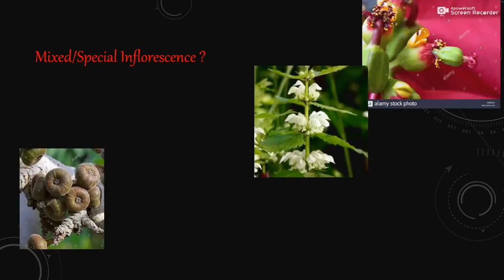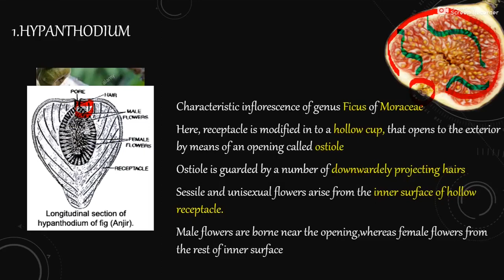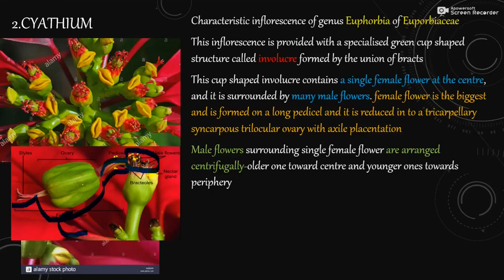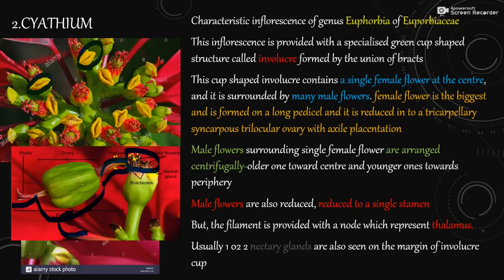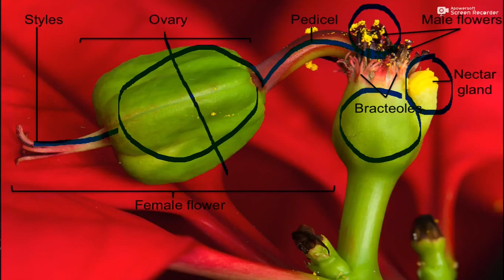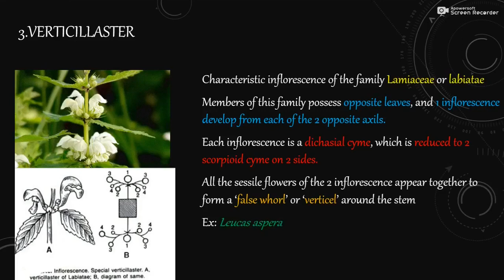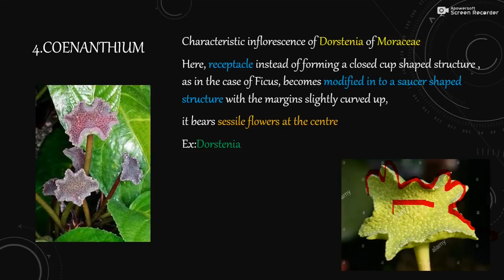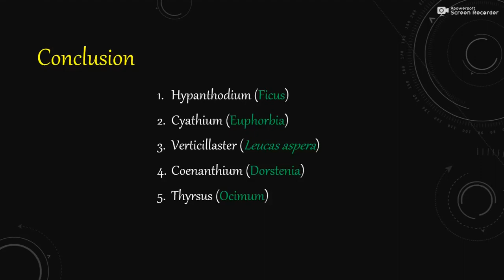INFLORESCENCE (PART-4):MIXED/SPECIAL INFLORESCENCE